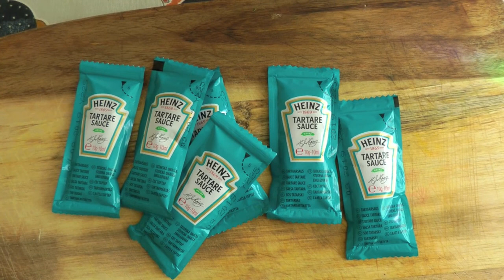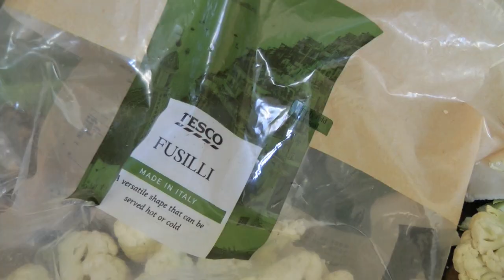Allotment update 2nd July 2019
Looking at what's growing,  and harvesting cauliflowers.